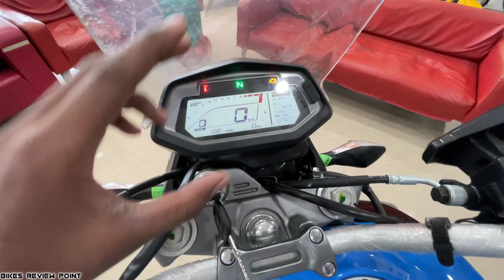India's Cheapest Off-road BIKE - Hero 2022 Xpulse 200 4V 🔥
◆ Xpulse 200 4V की सारी जानकारी दी हैं

1 - hero xpulse 200 4v
2  - hero xpulse 200 4v review
3 - xpulse review
4 - xpulse 200 bs6
5 - xpulse 200

🔥कभी भी कुछ भी हो सकता हैं मार्केट में !! Top 10 Best Selling Motorcycles In December 2021